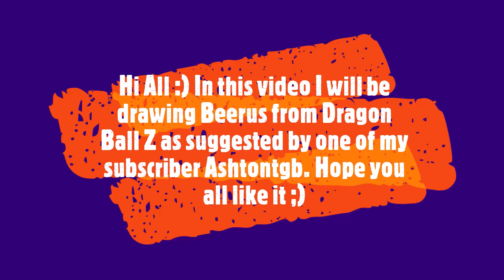Speed Drawing Beerus from Dragon Ball Z | A for Art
Hi all :D Welcome Back, In this video I will be drawing Beerus from Dragin Ball Z as suggested by a subscriber of mine, Ashtontgb.